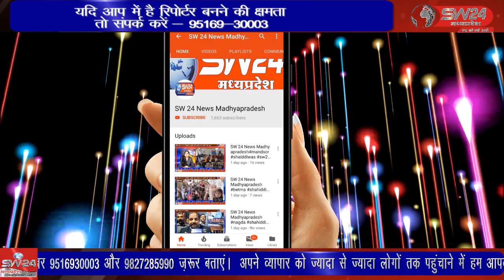टीकमगढ़ जिला अंतर्गत थाना खरगापुर में यातायात सप्ताह चलाया जा रहा है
टीकमगढ़ जिला अंतर्गत थाना खरगापुर में यातायात सप्ताह चलाया जा रहा है इसके अंतर्गत लोगों को यातायात के नियमों के प्रति जागरूक करने हेतु जागरूक किया जा रहा है टिकमगढ से सुबोध पाठक की रिर्पोट।